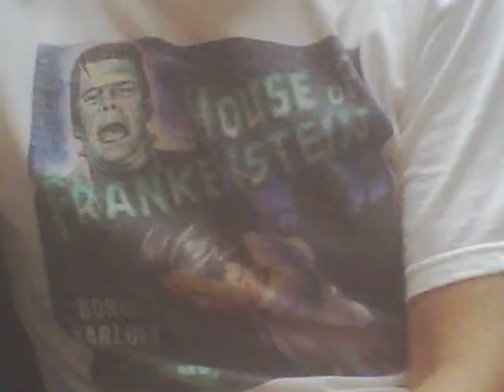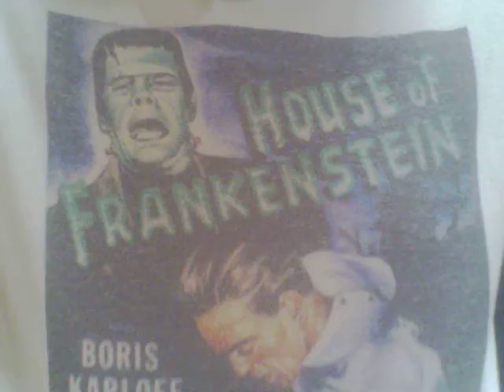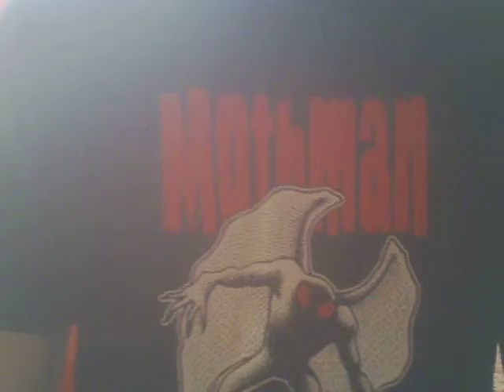B-Monster moviemaker David Rock Nelson ROCKS Monster Bash 2013! Part 2! Rock arrives! Fri. 7-19-13.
B-Monster moviemaker David Rock Nelson "ROCKS" Monster Bash 2013! Part 2 of many more! SEE: Rock meet Butch "Eddie Munster" Patrick for the 4th time! Rock arrives at BASH! Fri. 7-19-13.